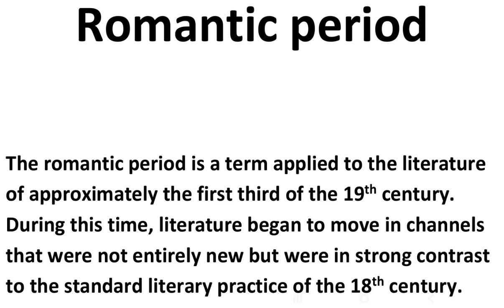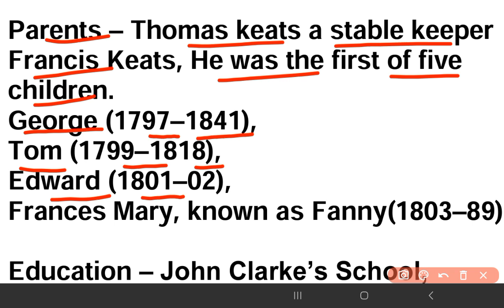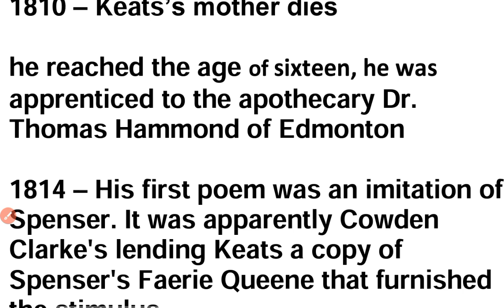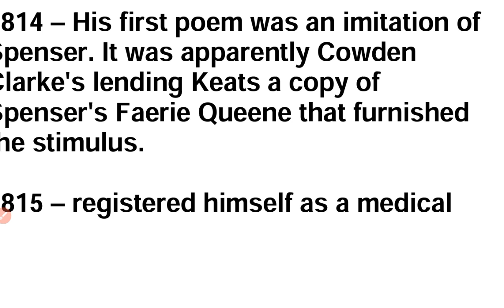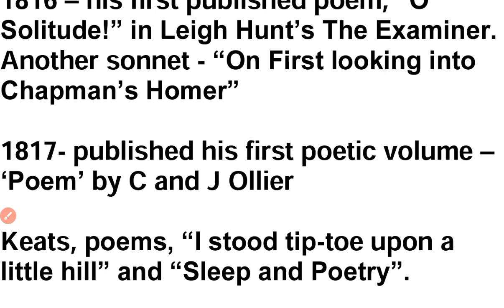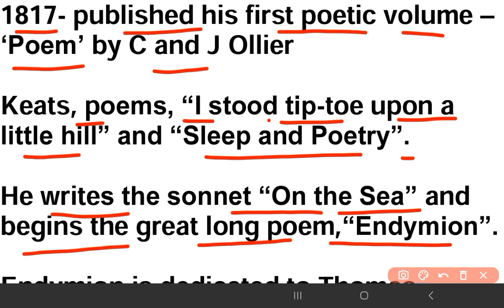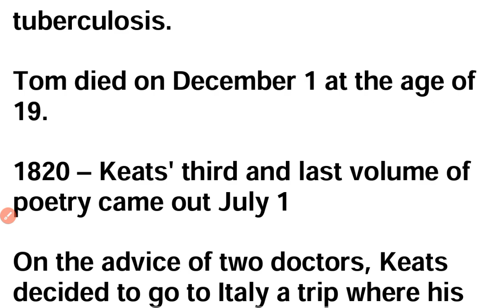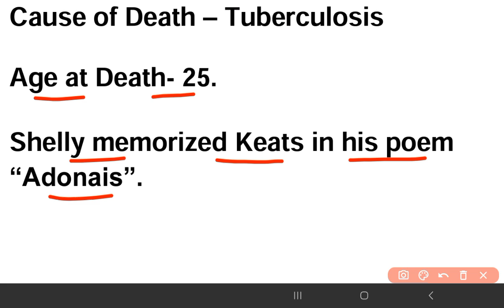Romantic period and John Keats biograph || for up pgt exam by Huma ma'am